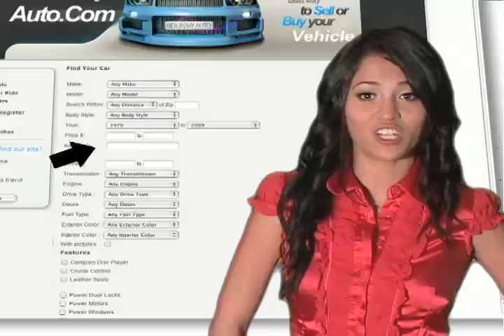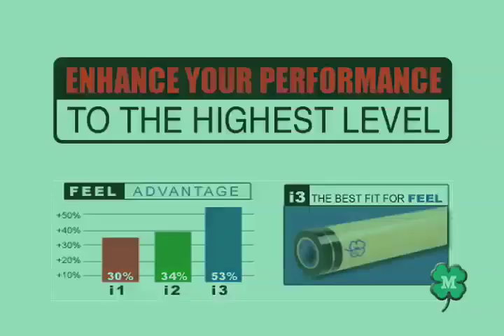TV_Commercials_2011.mov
Fly On The Wall Entertainment TV Commercials